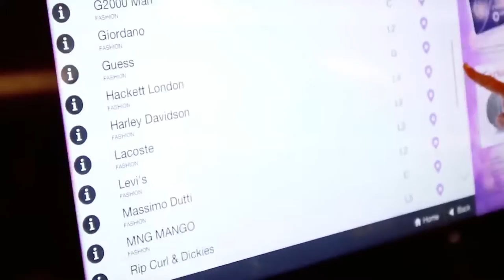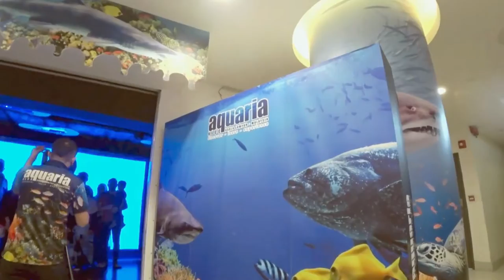Petronas Twin Tower Deepavali Shopping | Tallest Twin Tower Kuala Lumpur Malaysia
Location: Petronas Twin Towers (KLCC), Kuala Lumpur, Malaysia .
The Petronas Towers, also known as the Petronas Twin Towers (Malay: Menara Petronas, or Menara Berkembar Petronas) remain the tallest twin towers in the world today. The buildings are a landmark of Kuala Lumpur, along with nearby Kuala Lumpur Towers. The building designed based on Islamic art, a reflection of Malaysia's Muslim religion. The towers feature a double decker skybridge connecting the two towers on the 41st and 42nd floors and also acts as a safety device, so that in the event of a fire or other emergency in one tower, tenants can evacuate by crossing the skybridge to the other tower.